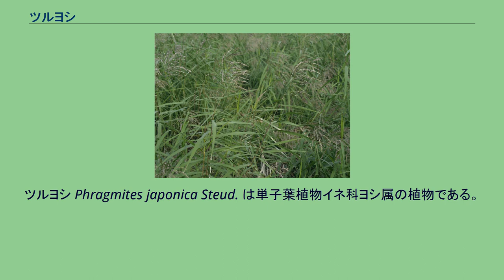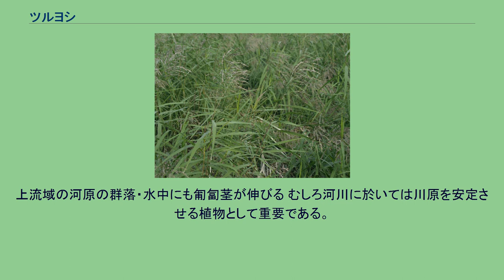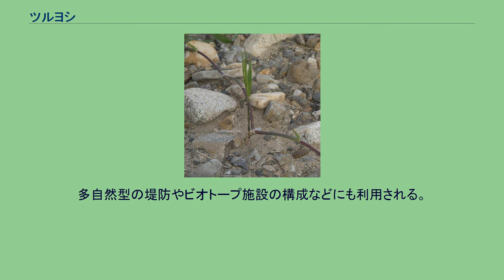ツルヨシ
ツルヨシはヨシに近い植物で、匍匐茎が地上を長く走る特徴がある。
河川の上流域を中心に成育する。
ツルヨシ Phragmites japonica Steud. は単子葉植物イネ科ヨシ属の植物である。
同属のヨシに姿が非常によく似ているが、やや小型の植物である。
はっきりした違いは、匍匐茎が地下でなく地表を走ることである。
名前は蔓ヨシで、地上を這う匍匐茎を蔓と呼んだものである。
なお、別名としてジシバリがあり、これは匍匐茎が這う様子を縄で地面を縛る、という風に見立てたものであるが、この名を持つ植物はキク科などにもあるのでややこしい。
背丈は最大では3mに達するが、1.5-2m程度のことが多く、50cm位で穂を出すこともある。
特に渓流域ではさほど背が伸びない。
地下に根茎があって数本の茎を立てるが、横に走る匍匐茎をよく伸ばす。
茎は真っ直ぐに立ち、多数の節がある。
茎の葉は長さ10-30cm、幅は2-3cm、長楕円形で扁平、葉先は長くとがる。
また葉質は硬く、縁は強くざらつく。
葉はやや白っぽい緑色でつやがない。
葉鞘は白く粉を吹き、全体に汚れた紫を帯び、特に先端近くが赤く染まることが多い。
これは全体に緑であるヨシとの違いの一つでもある。
地上を伸びる匍匐茎 匍匐茎は最初は普通の茎のようでやや斜めに出て、それから横に倒れるようにして地表や水中を伸びて、長さ3-5mにも達する。
節ごとに小さいながら葉がつき、その葉鞘の基部には白い毛が密生する。
また節ごとにくの字型に曲がっている。
この匍匐茎の先端や途中の節からも根を下ろして芽を出し、新たな株を作る。
花は八月以降に出る。
茎の先端から出る花序は長さ30cmほどで、直立して先端はしだれる。
ヨシに似るがやや小さいのが普通。
小穂は長さ8-12mm、ヨシより一回り小さい。
小穂は褐色を帯びる。
果実が熟すと綿毛が見えるようになる。
この類の小穂は数個の小花を含む。
その内の一番下の小花は雄性で、他は両性。
小花の基部にはわずかに柄の様になっていて、ここから綿毛が多数伸びる。
果実が熟したときには小花ごとに脱落し、花柄には包穎だけが残る。
ツルヨシの場合、包穎が最下の小花の護穎の半分かそれをやや超える点で、半分に達しないヨシと区別される。
河川の水際の日なたに生える。
泥でなく、砂地の河原があるところに生える。
主として下流域に生えるヨシよりは上流に偏って分布し、ほとんど渓流域にまで出現する。
よくネコヤナギなどと一緒に生えている。
水際から浅い水中に大きな群落を作り、そのような場所では優占種となる。
なお、周辺の止水や湿地にも出ることがある。
匍匐茎から出る芽・地下に茎が伸びている 匍匐茎は陸にも水中にも伸び、群落を広げる役割をする。
節から根を下ろすと、そこからタケノコの小さいのみたいな芽が伸び、次第に複数の茎が出て、それと共に多数の根が伸びて株を定着させるが、さらに地下に向けて真っ直ぐに地下茎が伸び、より深いところで根を出すので、さらに株を安定させるようになる。
下流域のヨシ原のような広い群落は作らないが、それなりに密生した群落を作るから、小鳥の隠れ家ともなるし、根元はヌマエビ類や水生昆虫などのよい住みかとなる。
渓流に於いても、その根本は水がよどむから、流れてくる落葉も集まり、比較的遊泳力の弱い水生昆虫などが集まってみられる。
本州から九州、それに沖縄島から知られる。
国外では国後島、朝鮮半島、中国、台湾、シベリア極東域に分布する。
タイプ産地は日本。
ヨシがあまりにも有名なため、ツルヨシもヨシと同一視されていることが多い。
実際にヨシによく似ているが、以下の点で異なる。
普通はツルヨシがヨシより一回り背が低いのですぐにわかるが、中流のやや砂の細かいところや、川の周辺の止水にでる場合など、ヨシとそっくりの姿になることもある。
その場合も上記のような細部では区別できる。
また、冠水にも強く、葉の基部がややすんなりしている点などは、渓流植物の特徴とも共通するもので、より水流の早い生育地への適応ともとれる。
長く匍匐茎をのばす性質も、より基盤の不安定な環境への適応と見られるかも知れない。
大水などで群落の一部が失われた場合にも、すぐに蔓を伸ばして群落を広げるのが見られる。
茎はヨシと同じように利用されるが、背丈は低いので利用先は限定される。
上流域の河原の群落・水中にも匍匐茎が伸びる むしろ河川に於いては川原を安定させる植物として重要である。
多自然型の堤防やビオトープ施設の構成などにも利用される。
成育環境の幅...